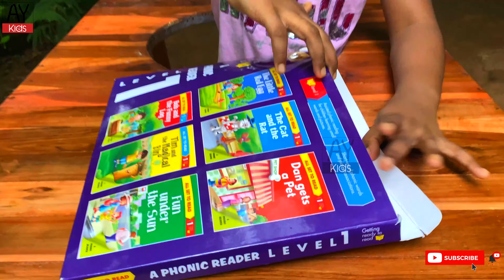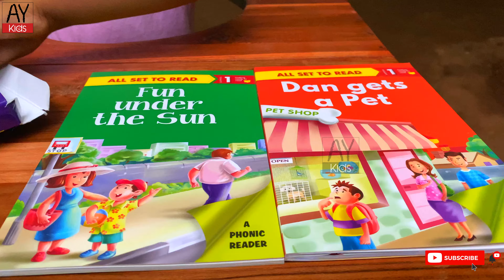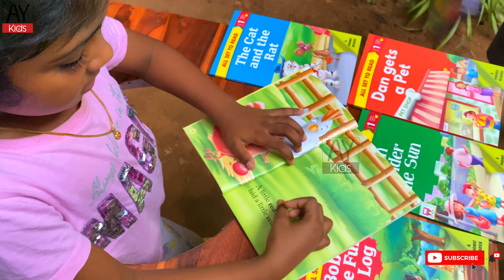Naughty Nemo's Review| PHONICS BOOK COLLECTION | feed your mind | Kids review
Hi everyone!!
Today’s review is about a wonderful PHONICS BOOK COLLECTION..
Cut down screen time and dig into books..

-Lovingly,
Naughty Nemo ❤️

Video : AYStudios
Video Owned : AYkids